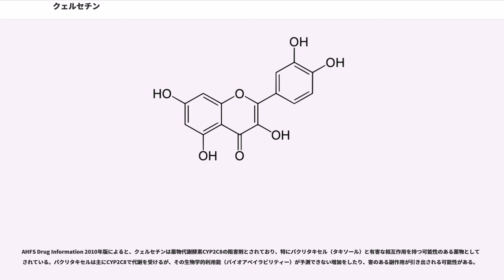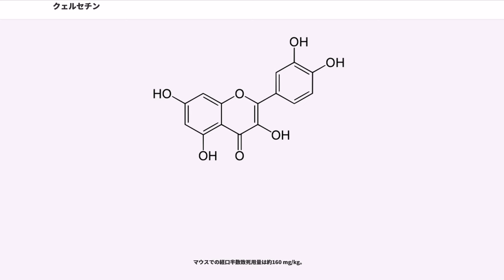クェルセチン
クェルセチン（またはクエルセチン、ケルセチン、）は、フラボノイドの一種でフラボノールを骨格に持つ物質。配糖体（ルチン、クエルシトリンなど）または遊離した形で柑橘類、タマネギやソバをはじめ多くの植物に含まれる。黄色い色素で、古くから染料としても用いられてきた。分子式は CHO、分子量 302.24、CAS登録番号は [117-39-5]。

化合物名は1857年から使用されており、ラテン語で「オークの森」を意味する"quercetum"（ラテン語でオークは"Quercus" - コナラ属）に由来する。クェルセチンは天然に存在する阻害剤である。

クェルセチンには、抗酸化作用、抗炎症作用、抗動脈硬化作用、脳血管疾患の予防、抗腫瘍効果、降圧作用、強い血管弛緩作用、が報告されている。
クェルセチンはルチン、ヘスペリジンと共にビタミン様物質（ビタミンP）の一部である。クェルセチン配糖体はさまざまな薬理作用を示すことが知られている。クェルセチン自体も抗炎症作用を示し、これはヒスタミンの生成や遊離など炎症に関与するいくつかの過程を抑制するためと考えられている。また強い抗酸化作用を示し、さらに細胞増殖などに関わるいくつかの酵素を阻害することも報告されている。

解毒酵素であるグルタチオンを増やすという報告もある。

動脈硬化モデル動物実験において、動脈硬化病変のサイズ縮小や酸化ストレスのバイオマーカー低下が報告されている。

クェルセチンを多く含む物は、ケッパー（1800 mg/kg）、リンゴ（44 mg/kg）、お茶（チャノキ、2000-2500 mg/kg）、タマネギ、ブドウ、ブロッコリー、モロヘイヤ、ラズベリー、コケモモ（栽培種74 mg/kg、野生種146 mg/kg）、クランベリー（栽培種83 mg/kg、野生種121 mg/kg）、オプンティア、その他、葉菜類、柑橘類など。

また、クェルセチンを配合した健康食品もある。

オーストラリア、クイーンズランド大学の研究では、ユーカリやティートリーの蜂蜜にも含まれると報告されている。

フェニルアラニンは、フェニルアラニンアンモニア脱離酵素、桂皮酸-4-ヒドロキシラーゼ、4-クマロイルCoA-リアーゼによるフェニルプロパノイド経路によって4-クマロイルCoAへ変換される。4-クマロイルCoAは、7,2’-ジヒドロキシ, 4’-メトキシイソフラバノール合成酵素によって、3分子のマロニルCoAと縮合しテトラヒドロキシカルコンとなる。テトラヒドロキシカルコンは、次にカルコン異性化酵素によりナリンゲニンへと変換される。ナリンゲニンは、フラボニド3'ヒドロキシラーゼによってエリオジクチオールへと変換される。エリオジクチオールは、フラバノン 3-ヒドロキシラーゼによってジヒドロケルセチンとなり、ジヒドロケルセチンはフラバノール合成酵素によりケルセチンへと変換される。

ラットにケルセチンを摂取させた場合、血中に最も多く存在する代謝物はイソラムネチンである。

クェルセチンは幾つかの抗菌薬とは併用禁忌である。
クェルセチンはフルオロキノロン系の抗菌薬と干渉しあい、競合的に細菌類のDNAジャイレースに結合する。
この干渉によりフルオロキノロンの効果が、阻害されるか増強されるかは、定かではない。

AHFS Drug Information 2010年版によると、クェルセチンは薬物代謝酵素CYP2C8の阻害剤とされており、特にパクリタキセル（タキソール）と有害な相互作用を持つ可能性のある薬物として示されている。パクリタキセルは主にCYP2C8で代謝を受けるが、その生物学的利用能（バイオアベイラビリティー）が予測できない増加をしたり、害のある副作用が引き出される可能性がある。

クェルセチンは薬物代謝酵素CYP2C9の阻害剤としても知られている。

クェルセチンは薬物代謝酵素CYP3A4の誘導 および阻害剤でもある（言い換えると、短期的にはCYP3A4酵素の活性を低下させるが、生体内の反応で酵素をより多く生産することによって誘導剤として機能する）。

上記のCYP2C9とCPY3A4は、薬物代謝酵素系のシトクロムP450のメンバーであり、生体内での異物代謝に関与する酵素である。
どちらのケースでもクェルセチンは、これらの酵素が代謝する薬物の血清レベルや、潜在的な効果を変えうる可能性がある。

通常の食事からの摂取量の範囲においては安全と考えられ...